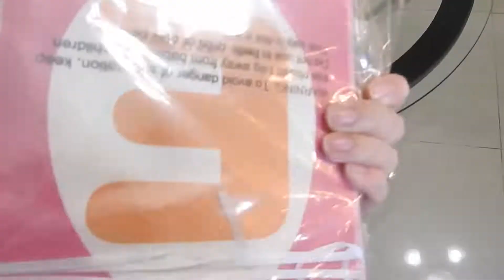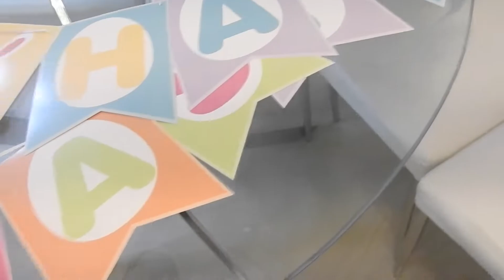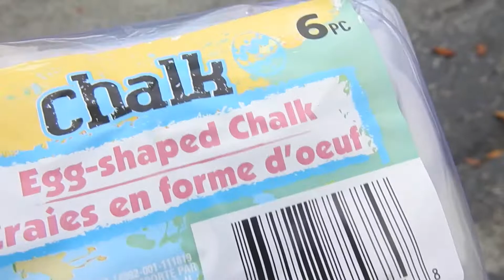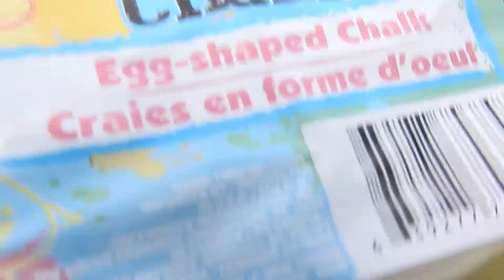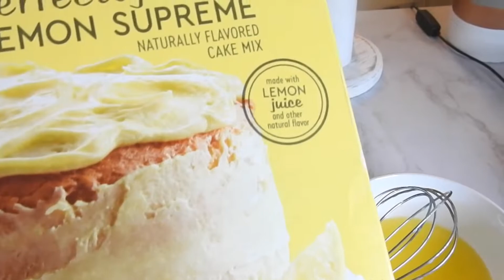Celebrating Easter 2020| At Home| Self Isolation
We hope you all had an amazing Easter this year.
A little different, but we are alive and we are with our love ones.
Let's look at the bright side!  Hope all this ends soon, meanwhile let's keep on making the best of it.

Hope you enjoy this video as much as I enjoyed making it.

Check out my Herbalife Online Store to find healthy nutritions and much more goodies.

All positivity, ZERO NEGATIVITY!

love,

Cami